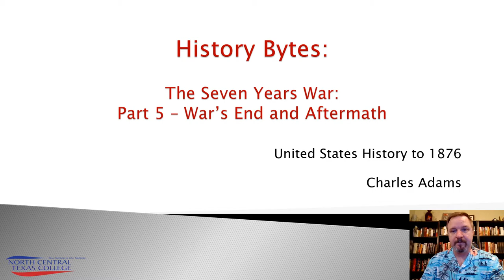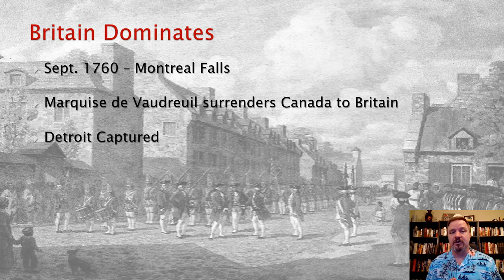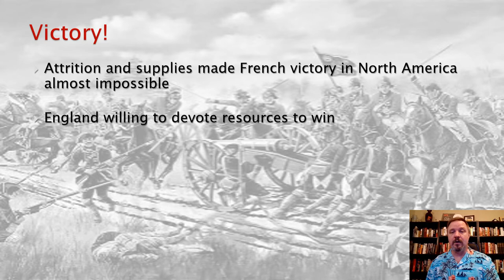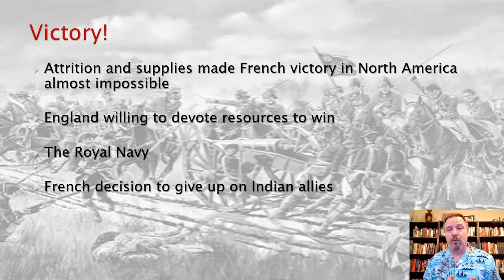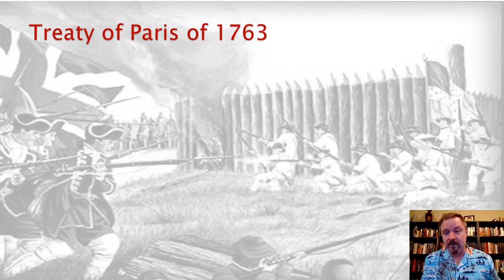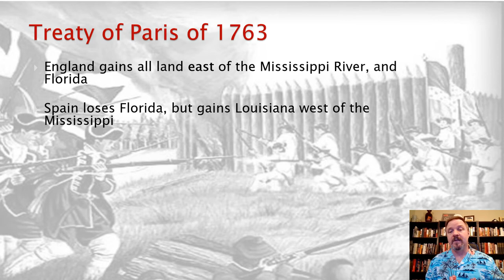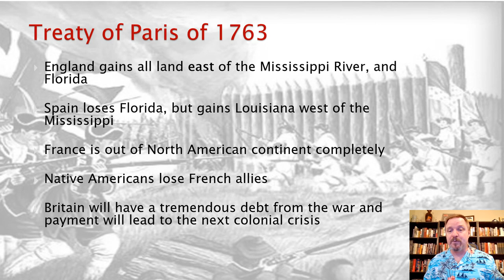The Seven Years War Part 5 Wars End and Aftermath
HIST1301 Part 5 of 5 on The Seven Years War